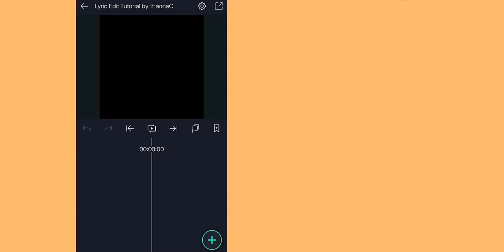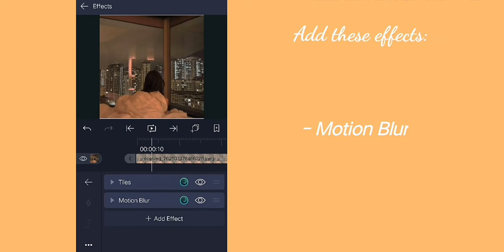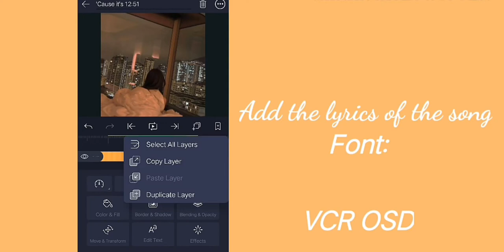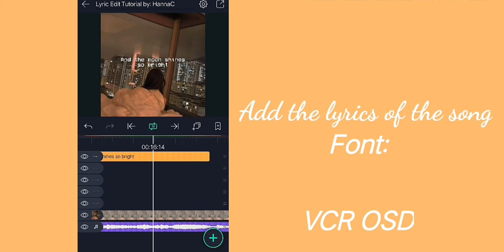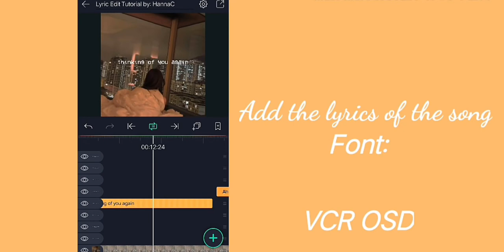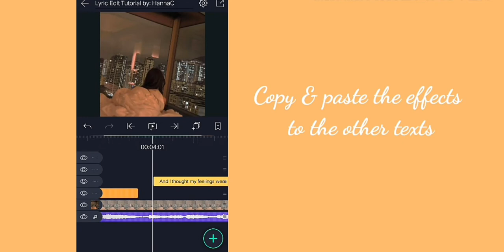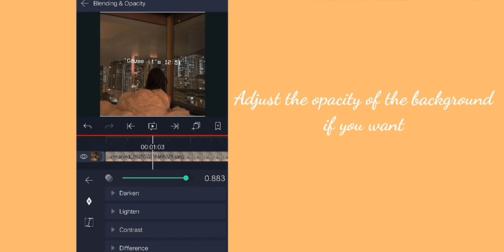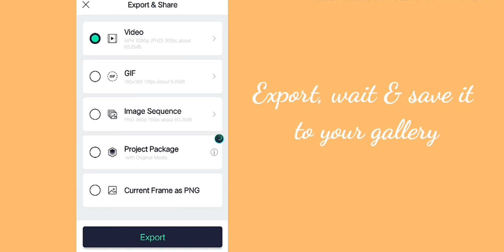LYRIC EDIT PART 1 | ALIGHT MOTION TUTORIAL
try to adjust the playback speed if the video is too slow.